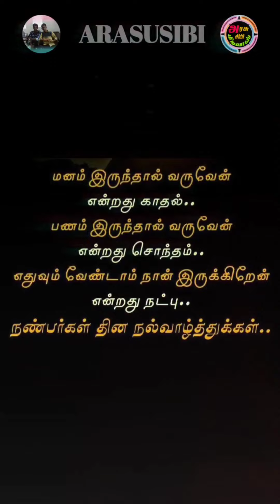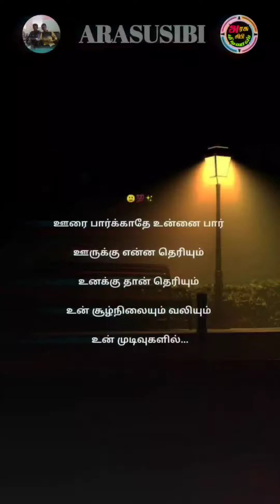💔அவமானமா இருக்கு இந்த உலகத்துல😔motivation